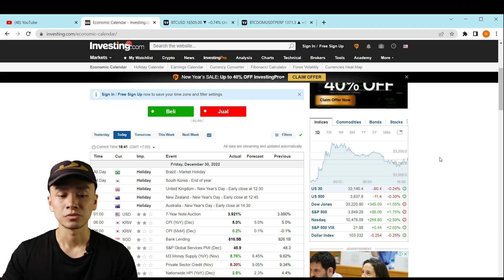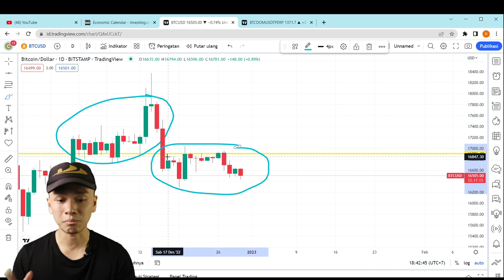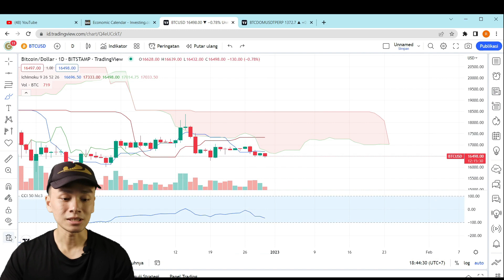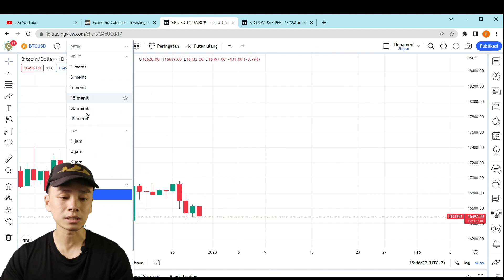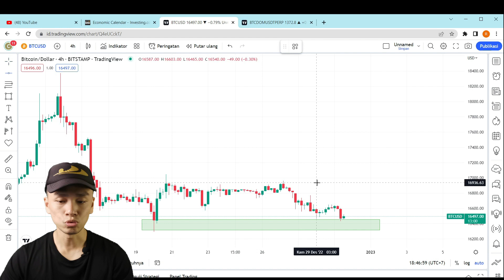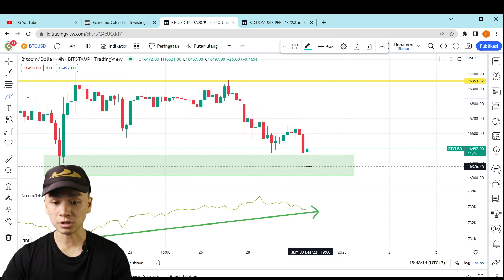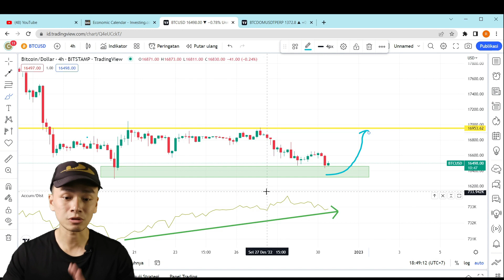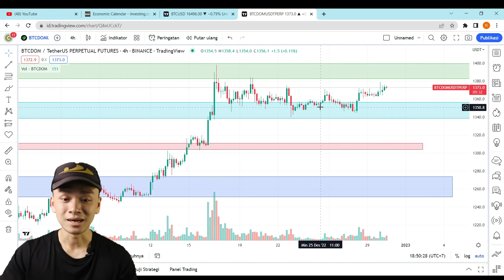TANDA-TANDA POSISI CRYPTO DI AKHIR TAHUN 2022!!!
Apakah di akhir tahun 2022 market crypto akan memberikan kejutan cuk???

+++Aturan main
1. Resiko ditanggung penumpang
3. Cuma pake analisa teknikal
4. Udah itu aja